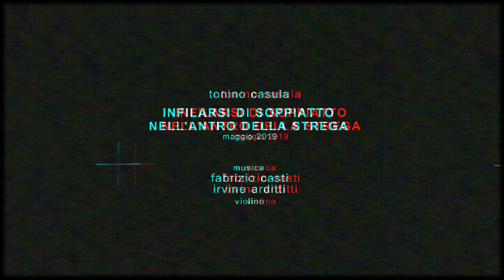Infilarsi di soppiatto nell'antro della strega (anagliph red cyan)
Cortronico astratto tridimensionale nel formato 3d anaglyph red/cyan, finito nel mese di maggio 2019, con la musica di Fabrizio Casti, violino Irvine Arditti